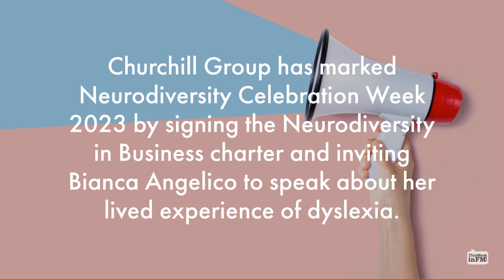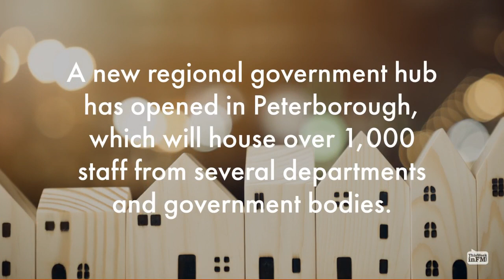Top Stories – 17th March 2023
Welcome to this week's top stories. See links to full stories below...

British Land Appoints Stanton Williams to Design Life Sciences Space at Canada Water

Churchill Group and On Verve Mark Neurodiversity Celebration Week 2023